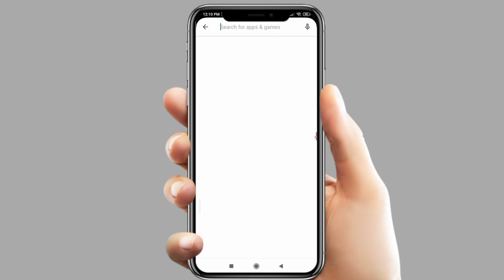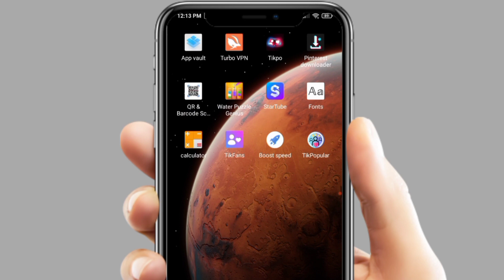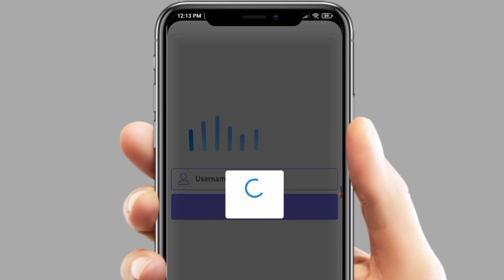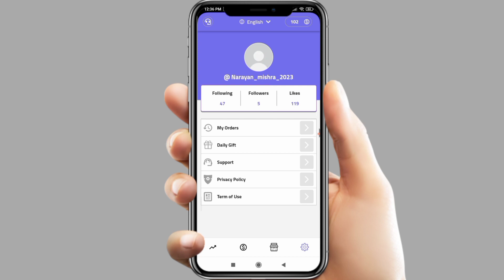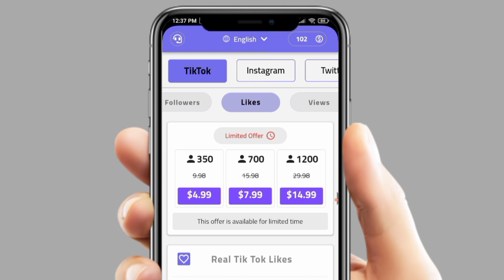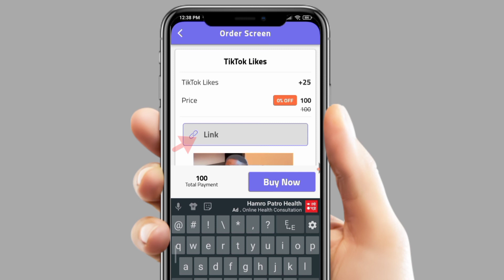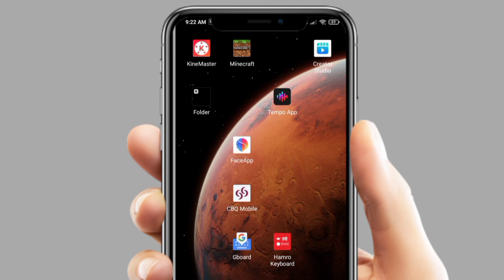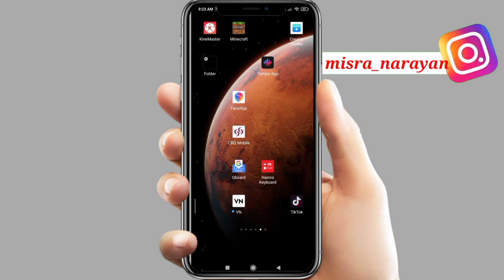TikTok Unlimited Likes for Free || Tiktok ma like kasari badaune || Tiktok free like 2023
Tiktok free likes 2023
Tiktok unlimited likes
Tiktok like increase tricks
Tiktok like for free 2023
How to increase like tiktok
Tiktok like kasari badaune
Tiktok ma like badaune tarika
increase free like on tiktok
Like kasari badaune tiktok
Tiktok likes
Tiktok views
Tiktok followers

Narayan Mishra

misra_narayan